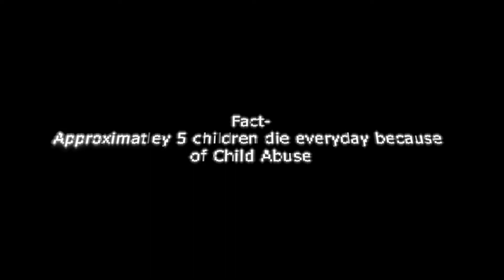Child Abuse PSA Do something